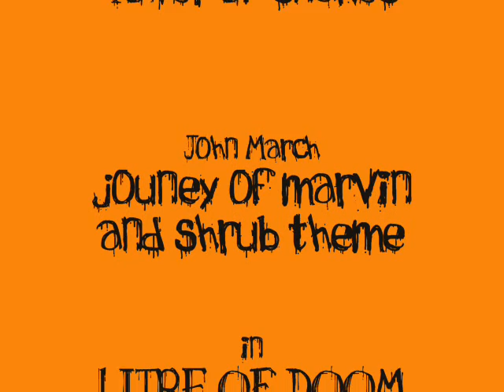Litre Of Doom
drunk secret agent finds a surprise in a spade sellers jacket